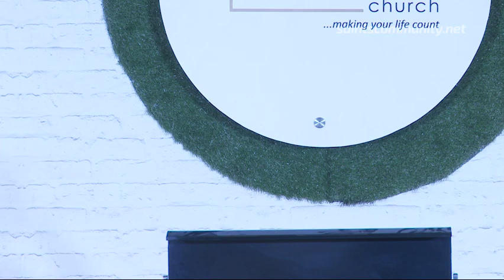Taking Heed Staying in the Fight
Believers Convention 2018 - This teaching captures the theme of this Convention It's enriching and highly informative